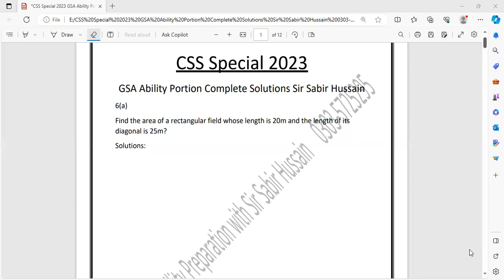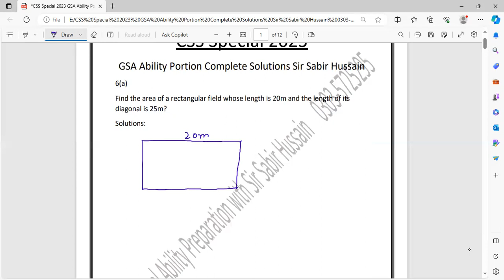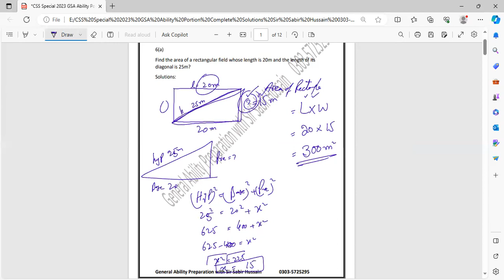GSA Special CSS 2023 Complete Solutions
Find the area of a rectangular field whose length is 20m and the length of its diagonal is 25m? CSS SPECIAL GSA 2023 Complete Solutions By Sir Sabir Hussain